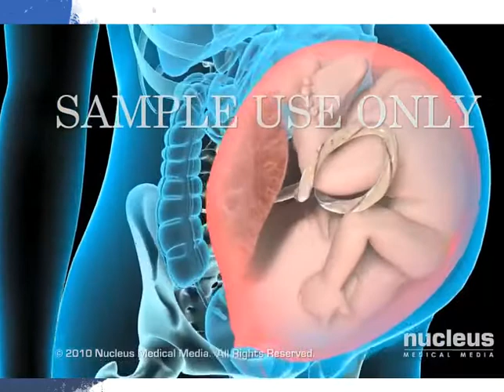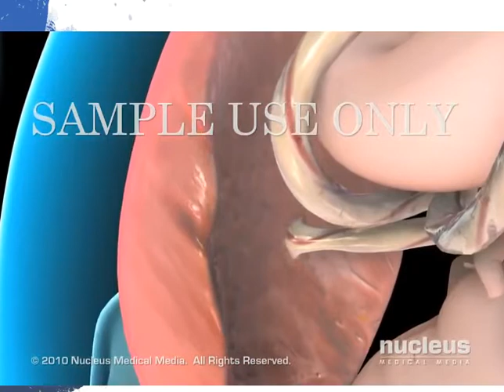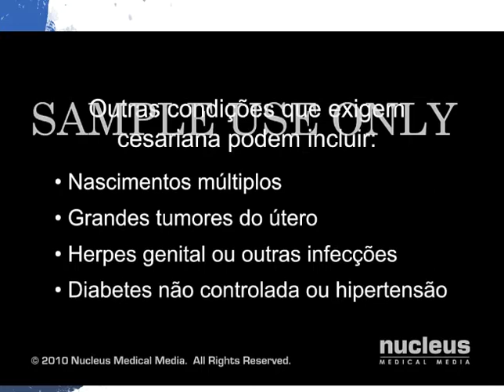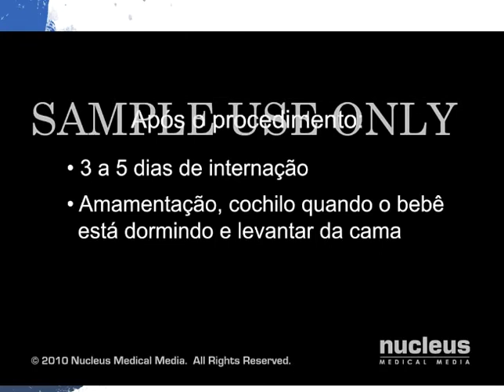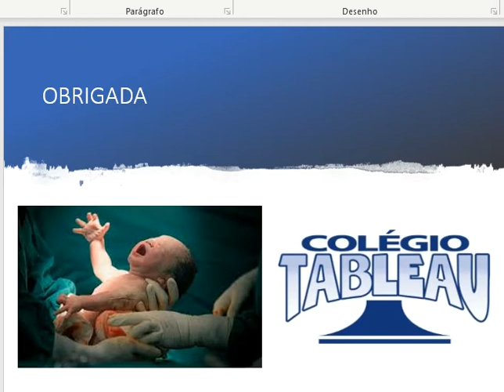MATERNO INFANTIL AULA 5 PARTE FINAL